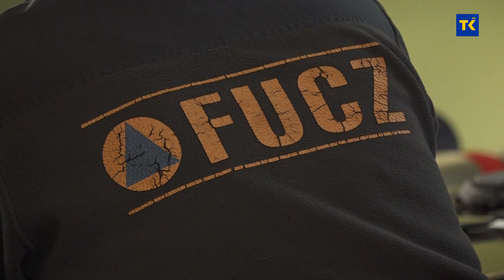U Tuzli upriličena doobuka deminerskih timova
Uoči početka deminerske sezone, danas je u Tuzli upriličena doobuka deminerskih timova. Federalna uprava Civilne zaštite kao akreditovana kompanija za izvođenje deminiranja i uklanjanja NUS -a je organizator, dok je Kantonalna uprava Civilne zaštite Tuzla, dala potrebnu podršku. Sve je dio stvaranja preduslova za najavljeni skori početak deminerske sezone.